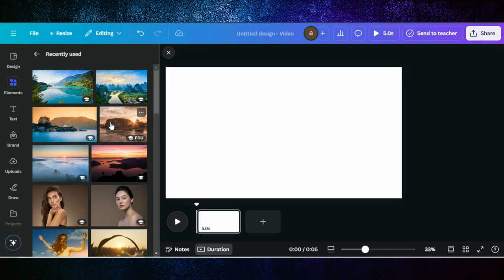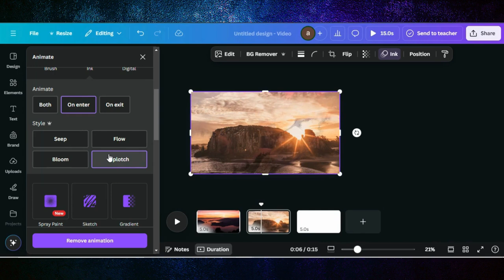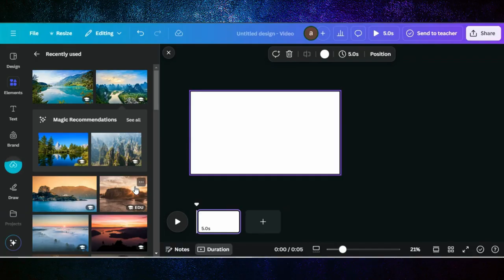Ink Reveal Slideshow Animation Video Canva Tutorial | Animated Slideshow Bananay Ka Asaan Tareeka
🎬 Ink Reveal Slideshow Animation in Canva | Step-by-Step Tutorial ✒️

In this video, learn how to create a stunning ink reveal slideshow animation in Canva! This dramatic effect is perfect for making unique intros, storytelling videos, or impactful presentations that stand out. I’ll walk you through the process step-by-step, so you can create a captivating ink-inspired reveal with ease.

0:00 Demo Of End Results
0:14 Starting a Project in Canva
0:19 Editing Tips & Tricks
2:37 Finalizing Design

The credit of music to @johnpatitucciofficial